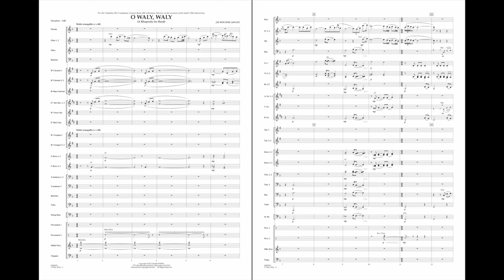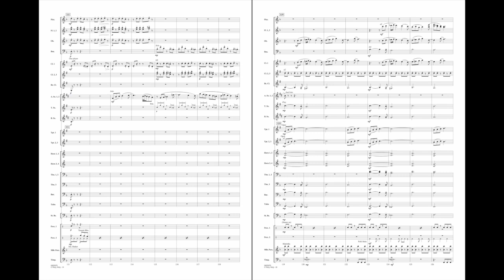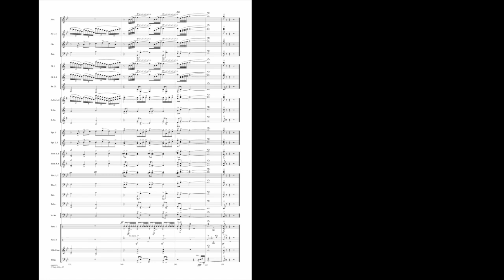O Waly, Waly (A Rhapsody for Band) by Jay Bocook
Dating from the 1600s, the folk song “O Waly, Waly” (commonly known as “The Water is Wide”) forms the basis for this well-crafted rhapsody for band. The lyrical opening section features solos on flute and euphonium, as a four-note motif common to this song and also “Carolina” (South Caroline's official song) is developed. This motif unifies the entire work. A Celtic flavored Allegro takes over using this fragment, which leads ultimately to a grand Maestoso section for the entire ensemble. A creative and dynamic work for contest or festival!
HL04003069
HL04003070